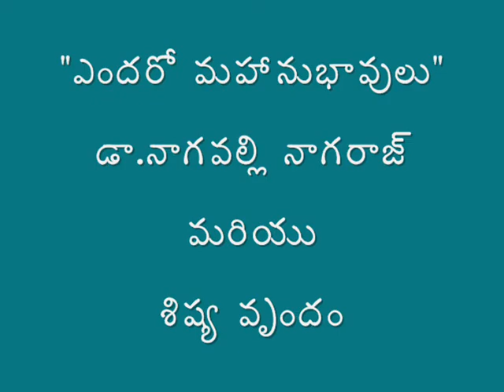Endaro Mahanubhavulu-Dr.Nagavalli Nagaraj & her disciples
Ranjani school of music run by renowned classical singer Dr.Nagavalli Nagaraj & her disciples paid their respects to Sadguru Tyagaraja & Purandara Dasa by siging their kritis. Aradhana mahotsava was presided by Veena vidushi Rajalakshmi Tirunarayanan & Tirumale Srinivas who were felicitated also. In this video clipping Goshthi Gayana of Endaro mahanubhavulu can be viewed